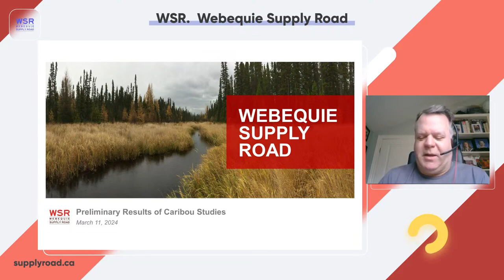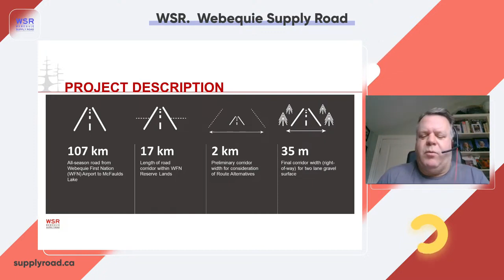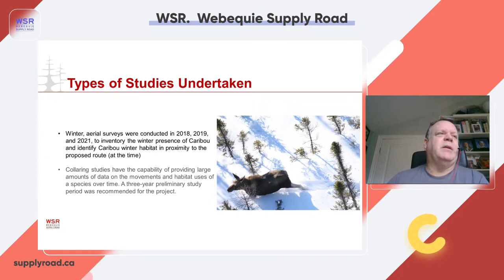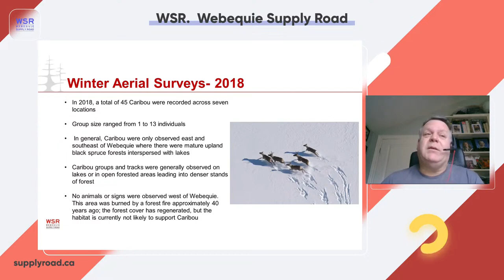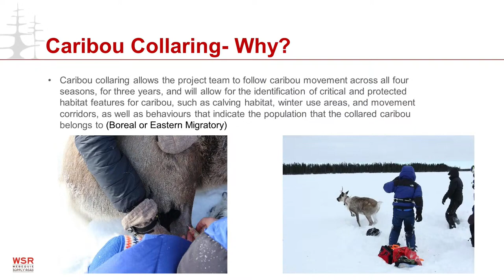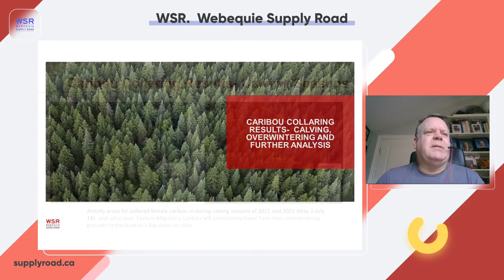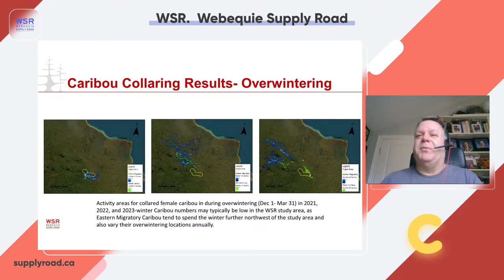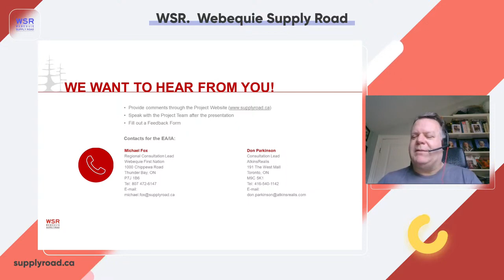The Webequie Supply Road Presents:Preliminary Results of Caribou Study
During the Webequie Supply Road Environmental Assessment, many short—and long-term field studies related to caribou were undertaken. This session discussed where and why those studies were undertaken and shared the results.